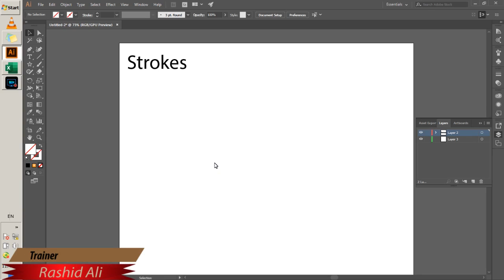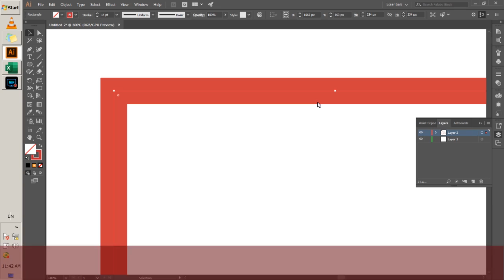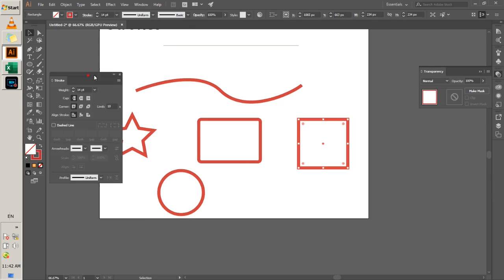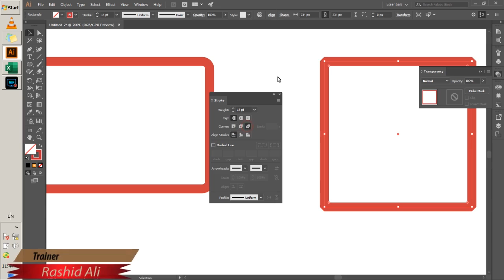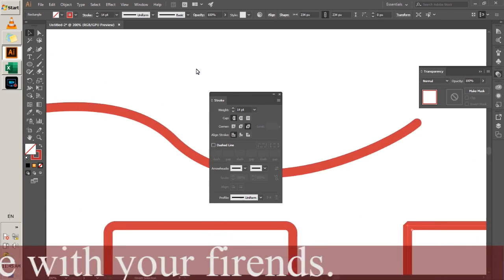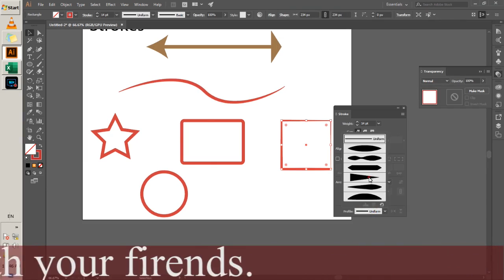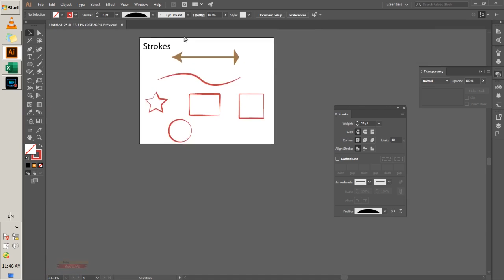Class 16 | AI CC | Strokes | Rashid Ali | Shahdadpur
in this video lesson you will know more about strokes.